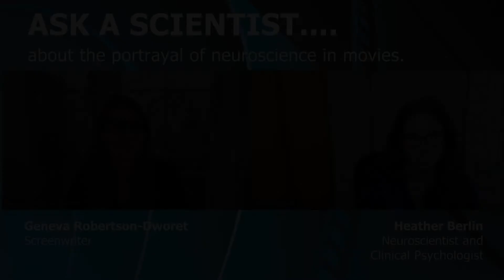ASK A SCIENTIST...about the portrayal of neuroscience in movies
Screenwriter Geneva Robertson-Dworet has a conversation with neuroscientist and Clinical Psychologist Heather Berlin about how neuroscience is depicted in movies.